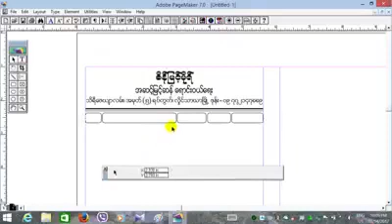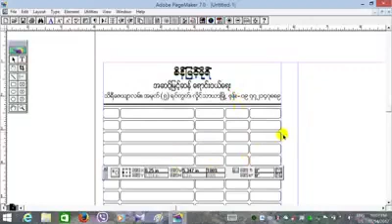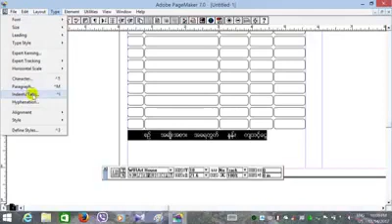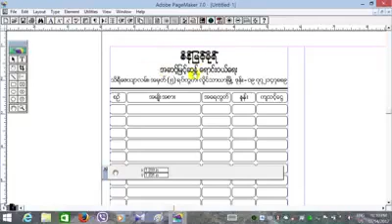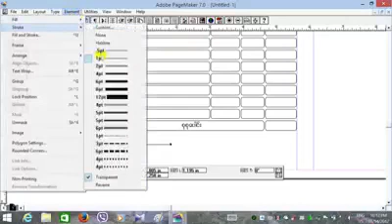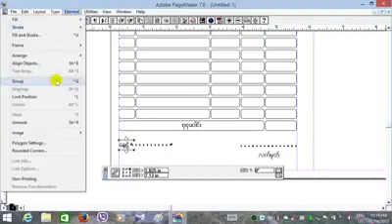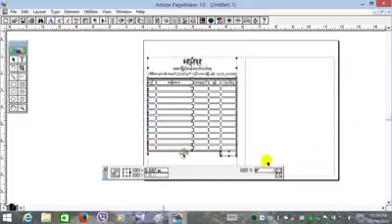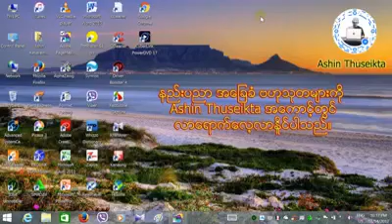ကြန္ပ်ဴတာေလ့လာနည္း Ashin Thuseikta 2018